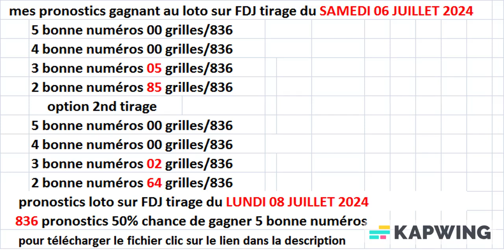836 pronostics gratuits loto tirage du LUNDI 08 JUILLET 2024-FDJ comment gagner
Vous rêvez de remporter le jackpot du Loto ? Rejoignez-nous dans cette vidéo passionnante qui vous dévoilera tous les secrets pour maximiser vos chances de gagner !

À travers une analyse statistique poussée des tirages du Loto, nous explorerons en détail les mécanismes de ces jeux de hasard. Vous découvrirez comment identifier les numéros chanceux, les combinaisons gagnantes et les probabilités de gain associées.

Grâce à ces insights, nous vous guiderons dans l'élaboration de stratégies de jeu ultra-performantes. Apprenez à choisir judicieusement vos grilles de jeu, à utiliser les meilleurs systèmes de mise et à multiplier vos chances de remporter le jackpot record.

Que vous soyez un joueur aguerri ou un débutant curieux, cette vidéo vous fournira tous les outils nécessaires pour maîtriser les rouages des jeux de loterie. Explorez les tirages en direct, suivez les résultats officiels et rejoignez les communautés de passionnés.

N'hésitez pas à nous poser vos questions, nous serons ravis d'y répondre et de vous accompagner dans votre quête du gros lot ! Avec nos conseils, le jackpot sera bientôt dans votre poche.